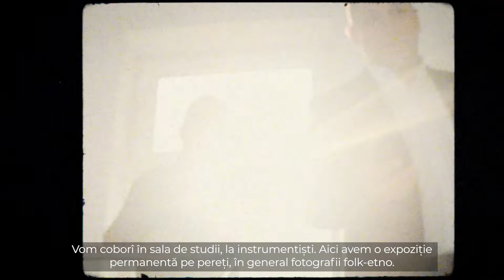1 resz v2 sub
🇭🇺 Ha azt mondom, hogy Maros Művészegyüttes, akkor mindenki a néptáncra, népdalokra és természetesen a hagyományőrzésre gondol🤔
👉Ha azt mondom, hogy 1 nap a Maros Művészegyüttesnél, akkor mindeki megannyi dologra gondol👀
🎥A következő videó első részéből kiderül, hogy vajon ugyanarra gondolunk🕵
👏Köszönöm Barabási Attila-Csaba igazgató úrnak, hogy betekintést nyújtott az együttes egy napjába és a táncosoknak a nyitottságukért és türelmükét, amellyel fogadtak, illetve oktattak.
🇷🇴 Dacă auzim numele de Ansamblul Mureșul, toată lumea se gândește la dansuri populare, cântecele populare și bineînțeles tradiții populare🤔
👉Dacă auzim propoziția - O zi la Ansamblul Mureșul - toată lumea se gândeşte la diferite lucruri👀
🎥Din primul episod al următorului filmuleț reiese dacă ne gândim sau nu la același lucru🕵
👏Aș dori să îi mulțumesc domnului director Barabási Attila pentru posibilitatea de a petrece o zi alături de ansamblu și dansatorilor pentru caracterul lor deschis și răbdarea de care au dat dovadă pe parcursul predării pașilor de dans

❗ Informații pentru reproducere în presă: vă rugăm să menționați numele vlogului și să introduceți link video în cazul reproducerii informațiilor din vlog.